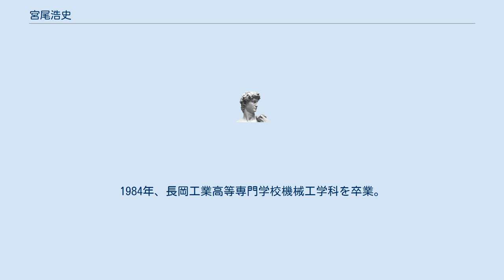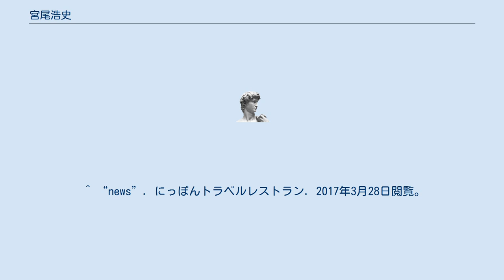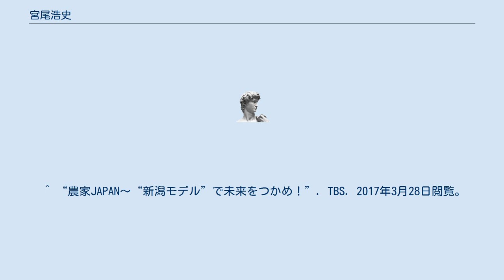宮尾浩史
宮尾 浩史（みやお ひろふみ、1964年12月13日 - ）は、日本の篤農家。
宮尾農園代表。
新潟国家戦略特区 で自然栽培による地方創生に尽力している。
 1971年9月22日、新潟県豊栄市大月の江戸時代から続く農家の10代目に生まれる。
1984年、長岡工業高等専門学校機械工学科を卒業。
加島屋製造部（北海道で筋子、鱈子、ウニの加工に携わる）。
1994年、就農。
1995年、平飼い養鶏を導入。
1998年、地域資源と震業を考える会・（結いの会）を設立。
2002年、豊栄田んぼの学校を主催。
2006年、新潟有機稲作研究会を設立。
2008年、村上・豊栄飼料用米生産利用推進協議会を設立。
2010年、にっぽんトラベルレストラン、丸の内朝大学、奨学米などに参加。
2016年9月13日、TV出演、イタリア有機農業を訪ねる『農家JAPAN〜“新潟モデル”で未来をつかめ！』。
 ^ “いかしあう農業～持続可能な社会を目指して～”. 宮尾農園. 2017年3月28日閲覧。
 ^ “新潟国家戦略特区”. 新潟市. 2017年3月28日閲覧。
 ^ “新潟ニューフードバレー特区プロジェクト”. 新潟市. 2017年3月28日閲覧。
 ^ “news”. にっぽんトラベルレストラン. 2017年3月28日閲覧。
 ^ “新潟が第2の帰省地となる奨学米プロジェクトに拍手”. 新潟市. 2017年3月28日閲覧。
 ^ “奨学米”. facebook. 2017年3月28日閲覧。
 ^ “農家JAPAN〜“新潟モデル”で未来をつかめ！”. TBS. 2017年3月28日閲覧。
 ^ “人、家畜、作物が共存する心地いい循環型農業”. ハミングバード. 2017年3月28日閲覧。